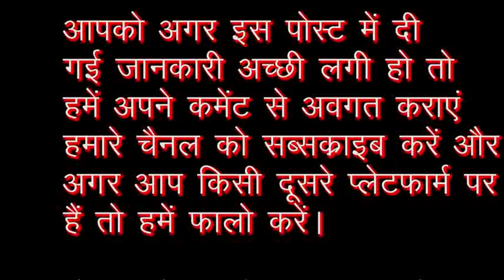पायल क्यों पहनती हैं महिलाएं? जानिए वैज्ञानिक व परंपरागत तथ्य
किसी भी स्त्री के पैरों की सुंदरता में पायल चार चांद लगा देती है। स्त्रियों के सोलह श्रृंगार में पायल का भी महत्वपूर्ण स्थान है। आमतौर पर यही माना जाता है कि पायल स्त्रियों के लिए श्रृंगार की वस्तु है, लेकिन इससे कई अन्य लाभ भी प्राप्त होते हैं। पायल से प्राप्त होने वाले फायदों के विषय में काफी कम लोग जानते हैं।